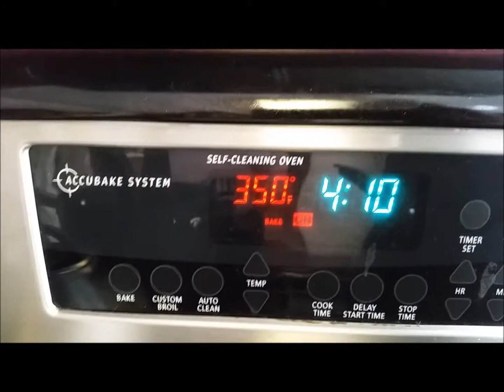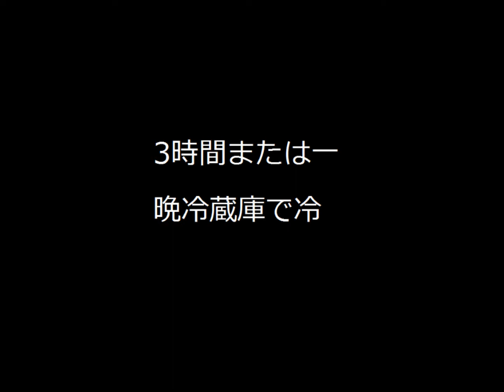Jean, Devin, Crystal Cooking show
Purin